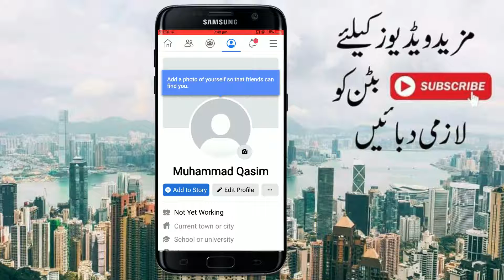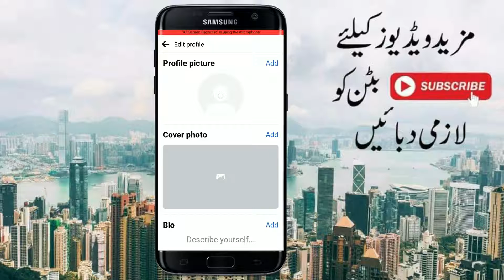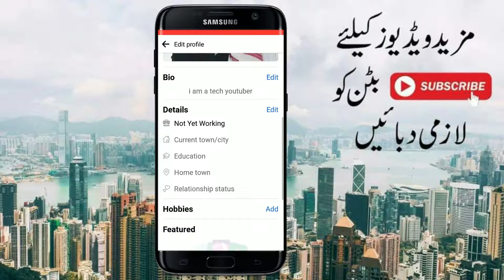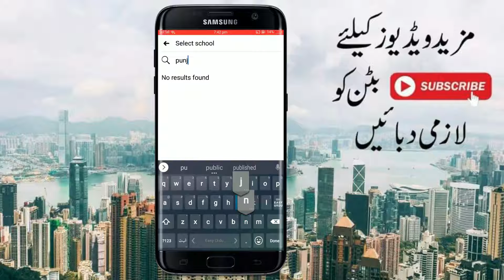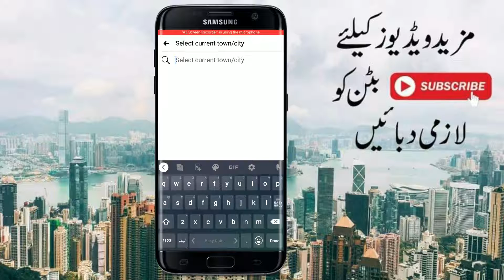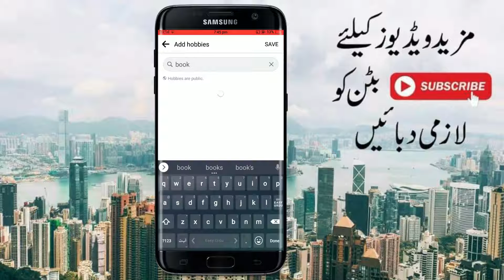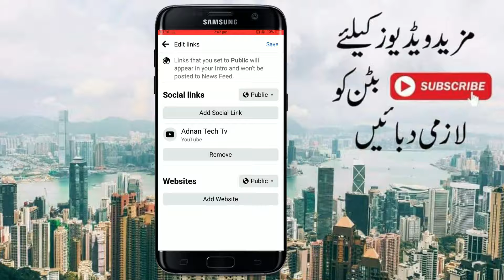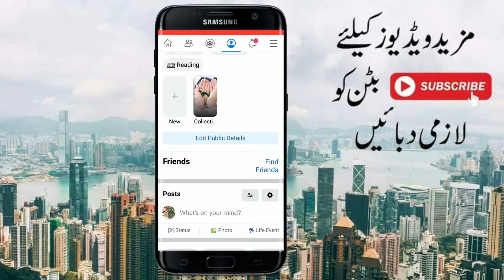How To Create Facebook Profile Settings | Facebook Profile Edit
Friends in this tutorial I am going to show you how to create facebook profile settings | facebook profile settings | Facebook Profile Edit

how to
how to create facebook group page
how to create story highlights on facebook
all about facebook privacy settings
facebook profile and tagging settings
facebook privacy settings